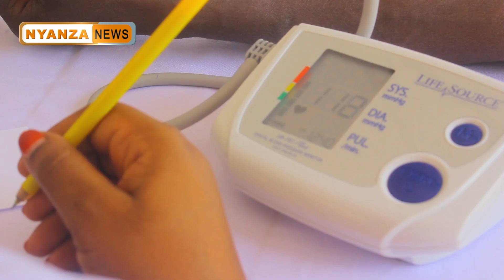KONGAMANO LA AFYA NA MITINDO YA MAISHA KUFANYIKA MWANZA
ENDELEA KUTEMEBELEA CHANNELI YETU KWA HABARI MBALIMBALI